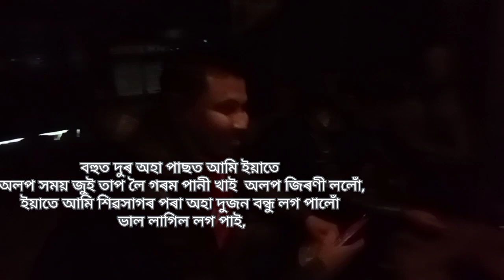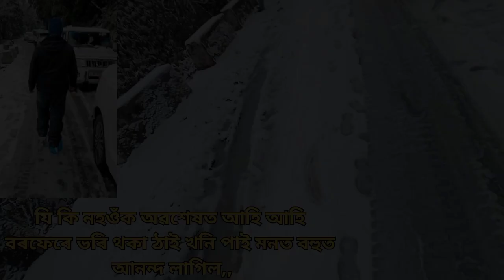Rainy Ride Arunachal Pradesh... বৰফৰ মাজত থাকি নিজকে এবাৰ বিলীন কৰি চাওঁক চোন#